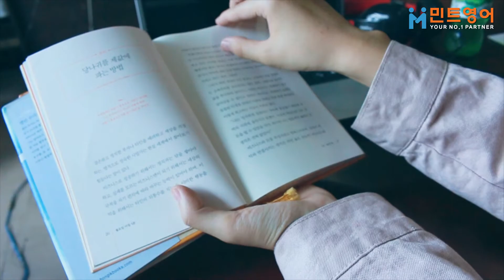MINT ENGLISH | Lesson 53 (I totally lost track of time) 전화영어, 화상영어,민트영어,원어민전화영어, 원어민화상영어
전화영어, 화상영어, 전화영어추천, 화상영어추천, 전화영어후기, 화상영어후기, 전화영어순위, 화상영어순위, 민트영어
원어민전화영어, 원어민화상영어, 영어회화, 왕초보영어, 영어스피킹, 영어공부, 영어학원, 영어스터디